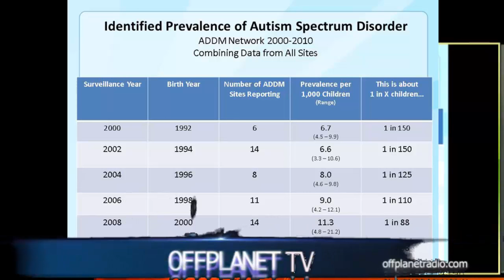OffPlanet TV-12-09-15-Mamta Mishra-Breaking Through Autism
Hour 2 of the LIVE 12-09-15 OffPlanet TV cast
Autism: Our Journey and Finding Happiness by Mamta Mishra
Available at Amazon
Published by Fifth Estate Publishing

Mrs. Mamta Mishra joins us to tell the story of her, and her family's journey through autism. When her son, Parag, was diagnosed with autism Mamta began a quest to assure her son had the highest quality life experience she could provide. Her book is both a personal document of triumph and a primer for the care-givers who wish to break through the walls of autism and other profound cognitive disabilities.